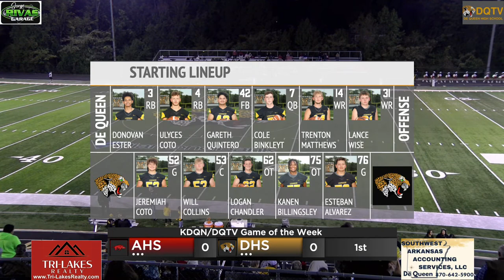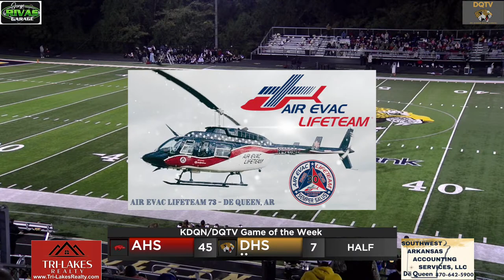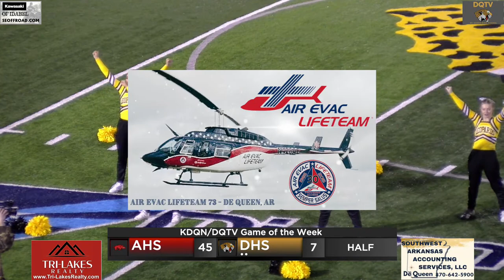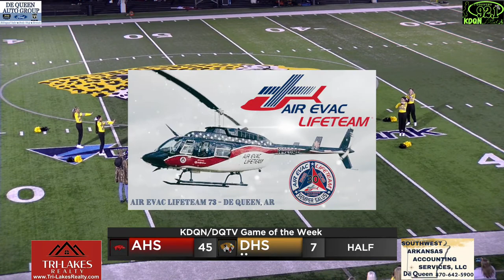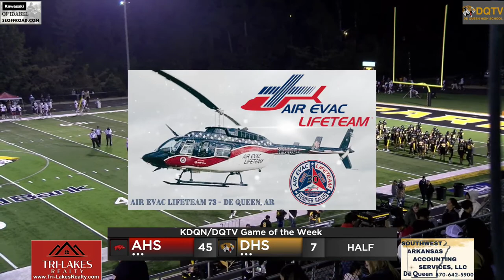DeQueen Vs. Arkansas High 11/2/23